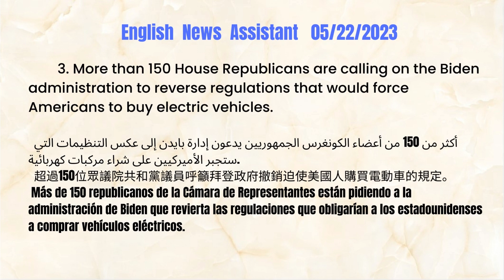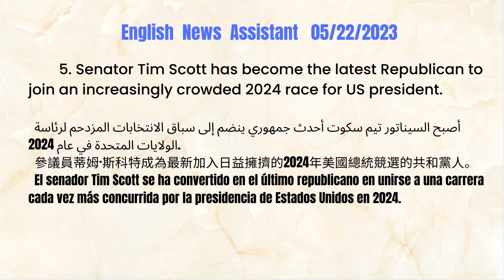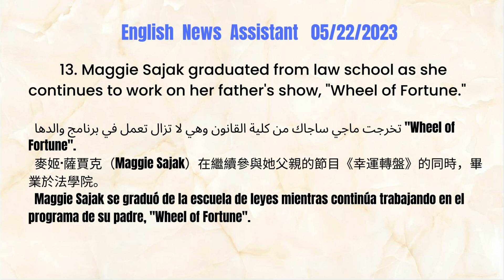Senator Tim Scott has become the 2024 race for US president. |NEWS| NOTICIAS| أخبار| 新聞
Learn English from news and current events for ESL!
Vocabulary# Listening# Gossiping# Speaking# Reading# Writing #
all-round improvement!
Follow News Learn English Master English in Three Months